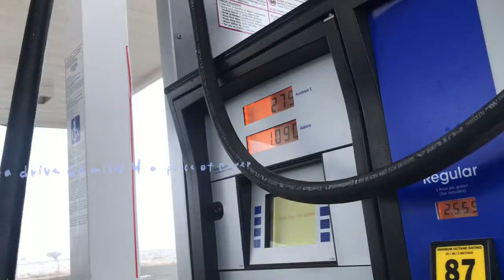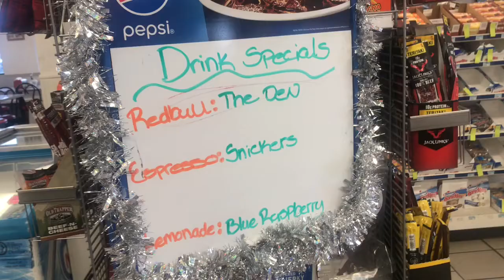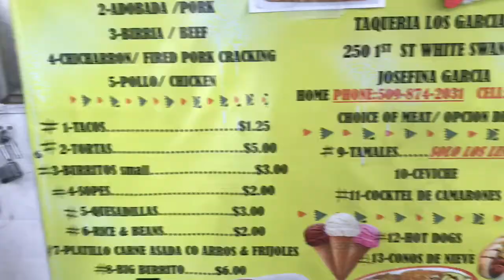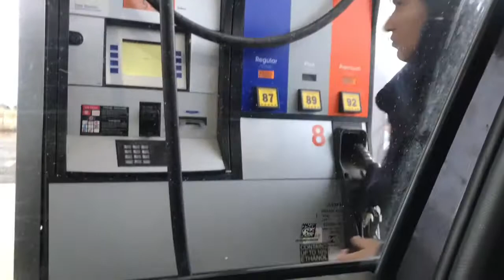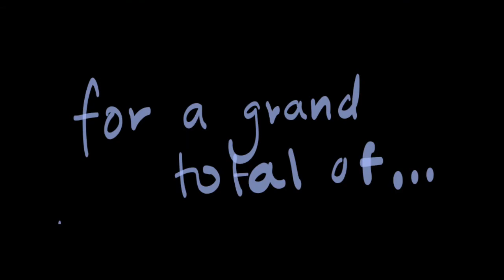what I spend a 22 year old living on an Indian Reservation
I have another video responding to questions and concerns from this video lol